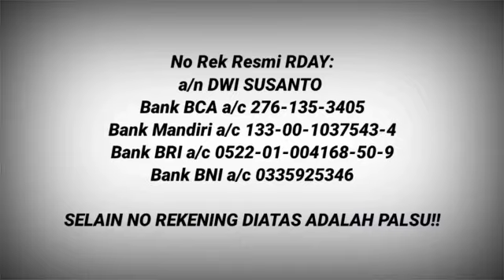RDAY PENCERAHAN, INI KATA PAK HAJI, JIKA ADA YANG BERTANYA VIA JAPRI TAPI BELUM/TIDAK DI JAWAB